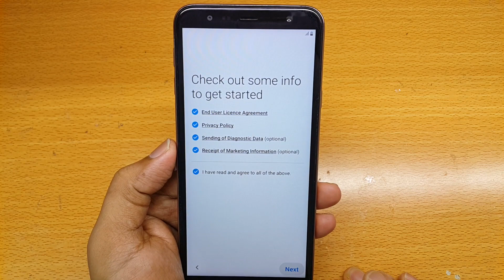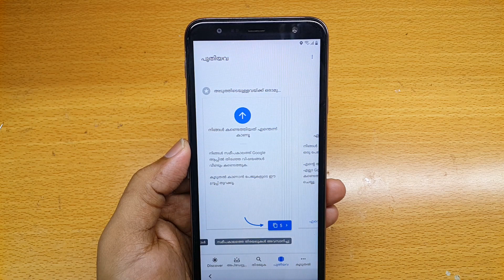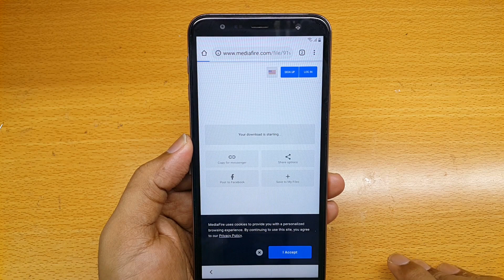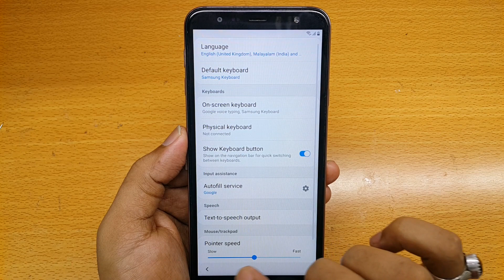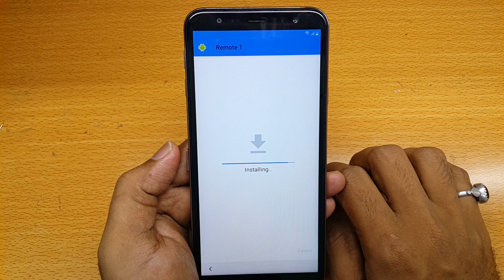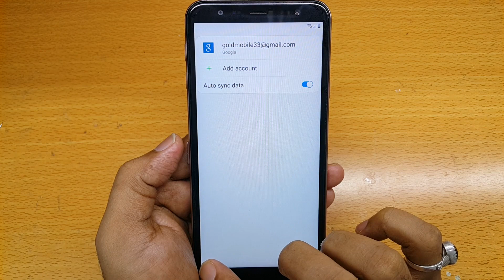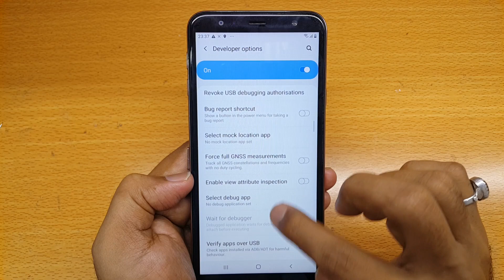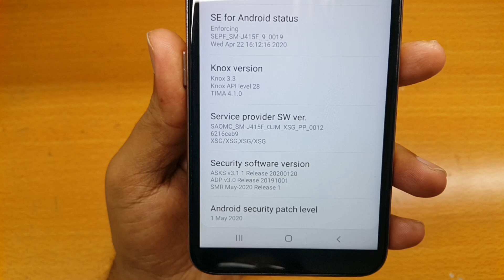Samsung J415f U6 FRP bypass 9.0 تخطي حساب جوجل New Security May 2020 Without PC _100%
Samsung Galaxy J4+ plus SM-J415F frp bypass binary 6/ u6 / rev6 / bit6  android 9.0 تخطي حساب جوجل google account reset, google account bypass, frp unlock, frp remove, frp reset latest android security patch level  1 may 2020 without pc حذف جوجل اكونت
j415f frp bypass 9.0 u6
j4 plus frp bypass 2020
j415f frp 9.0 u6
j415f tai khoan google 9.0
j415f frp bypass 2020
j4 plus u6 frp bypass 9.0
SP MOBILE TECHNICIAN
Warning